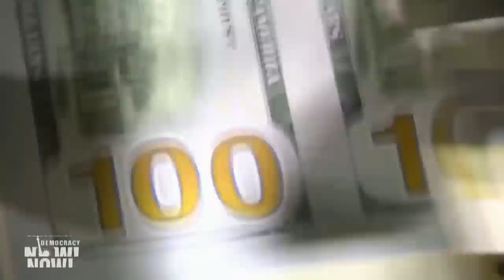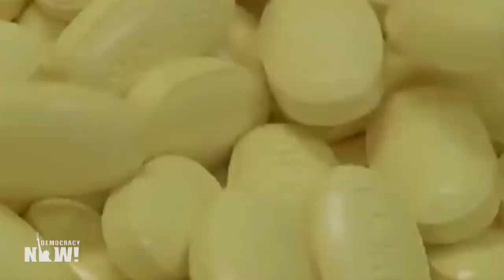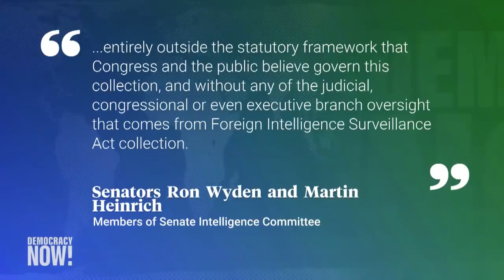Top U.S. & World Headlines — February 11, 2022